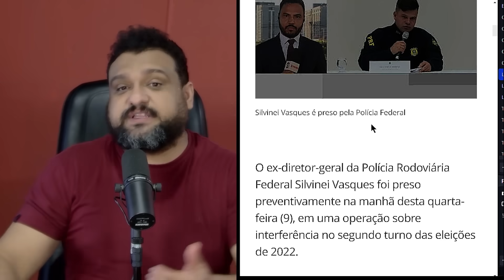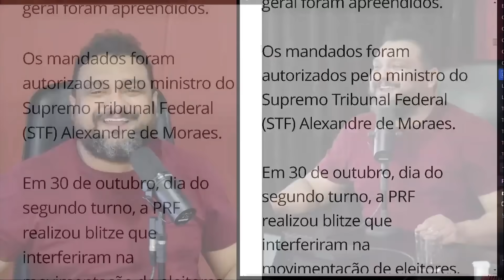Finalmente PRESO: Xandão PRENDE Silvinei Vasques, DIRETOR da PRF de Bolsonaro